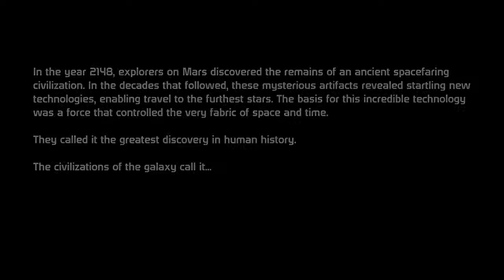Purple Plays Mass Effect! Ep. 1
We venture back into Purple's perspective to see what it is she is playing. This video contains character creation and some dialogue. Surprisingly, there are no failures.